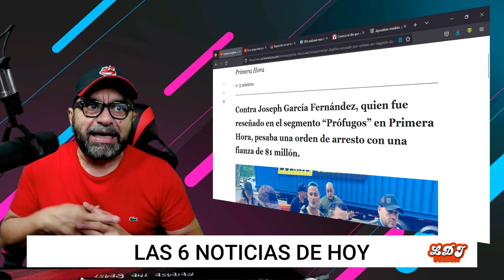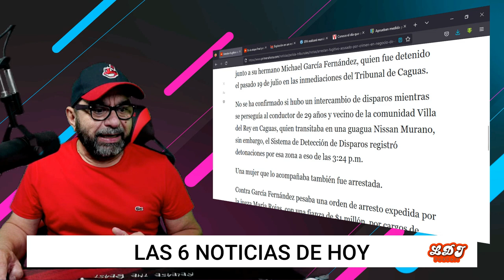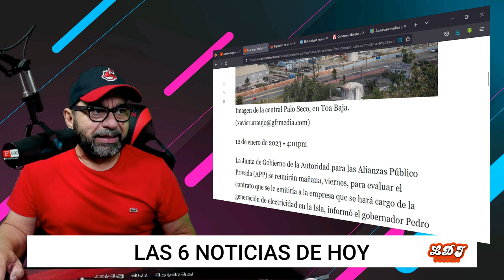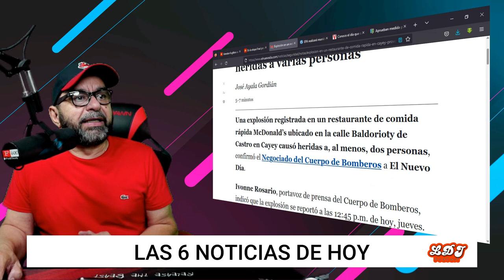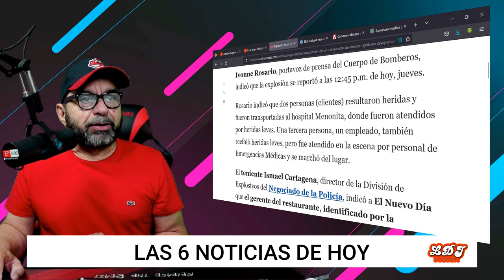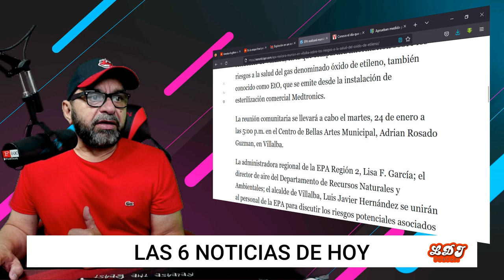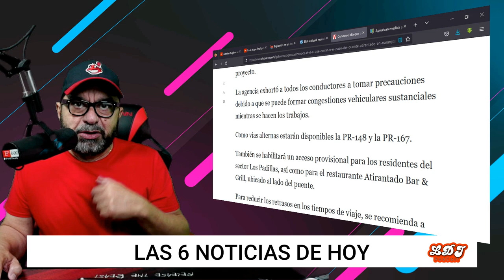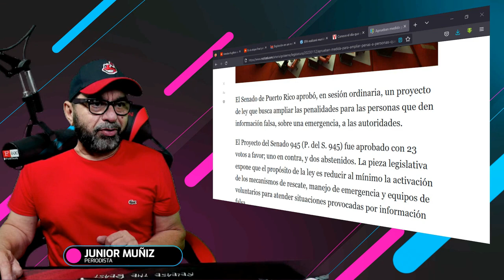Capturan a uno de los mas buscados en Caguas